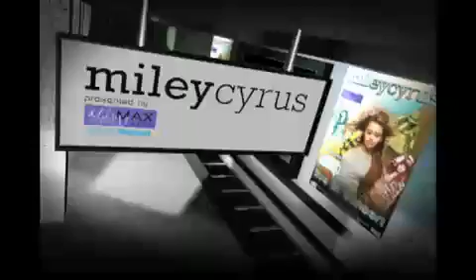Miley Cyrus Tour Spot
That's the new spot from Miley Cyrus
Yes,Miley is Back with a new tour with a exclusive dates at UK
in London,Manchester,etc.

For her UK fans at Youtube
you can now to take your places for her show in UK

Copyright from Hollywood Records
2009